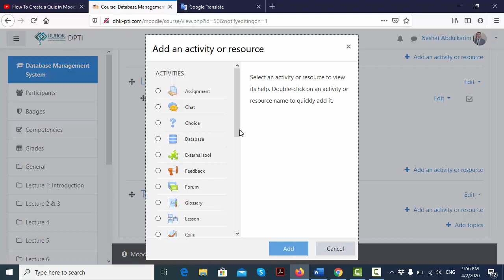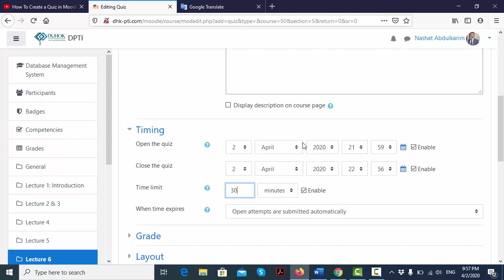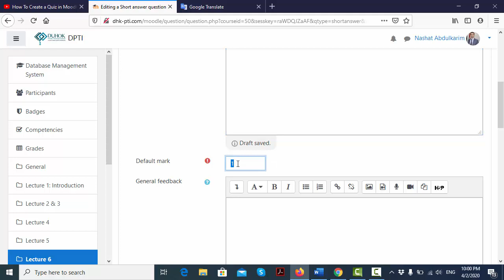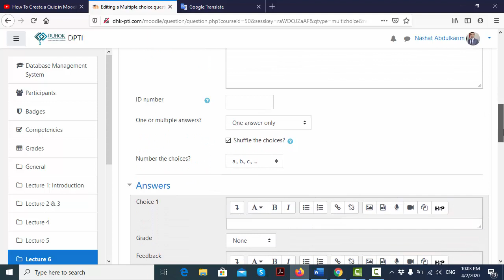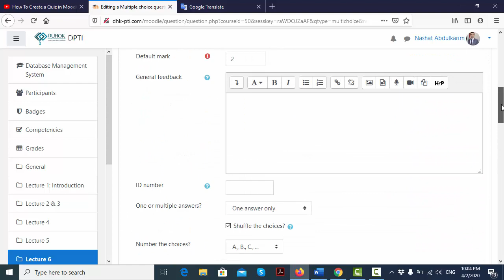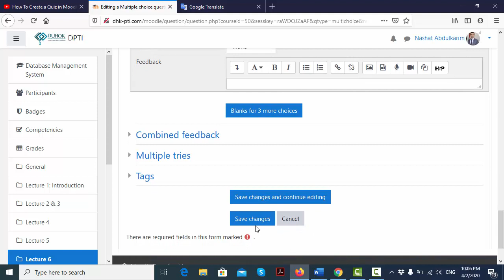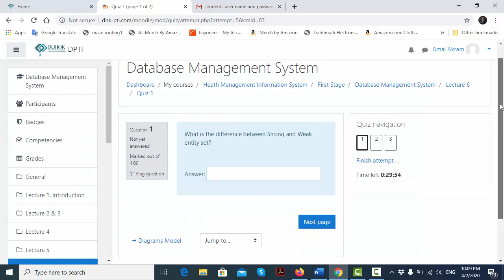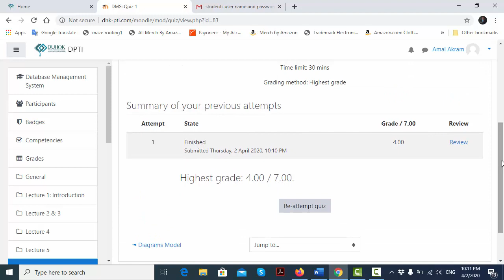How to create a Quiz in Moodle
How to create a Quiz in Moodle for Teachers